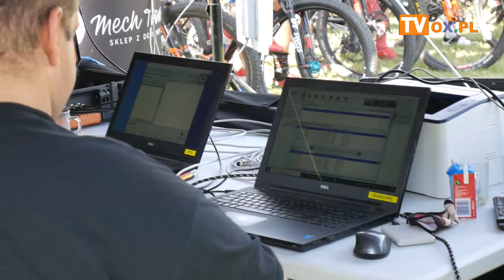[FLESZ] Start Wyścigu rowerowego po Gminie Hażlach Zamarski i Hażlach, dla dorosłych od 16 roku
Start Wyścigu rowerowego dla amatorów po Gminie Hażlach (Zamarski i Hażlach), dla dorosłych od 16 roku życia-MTB ZAMARSKI